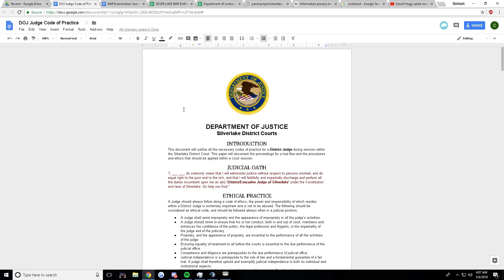I do solemnly Smell!